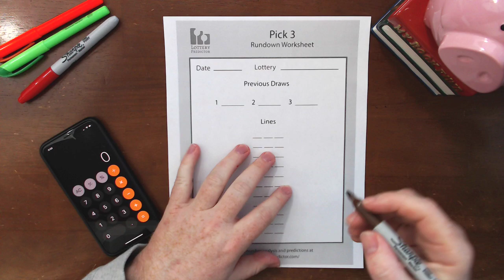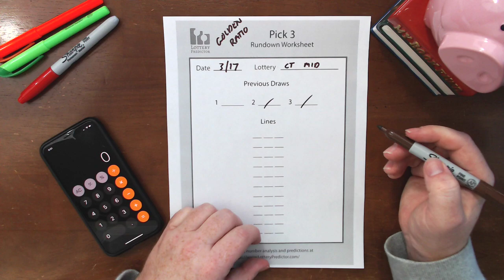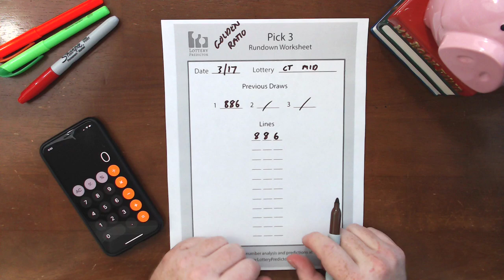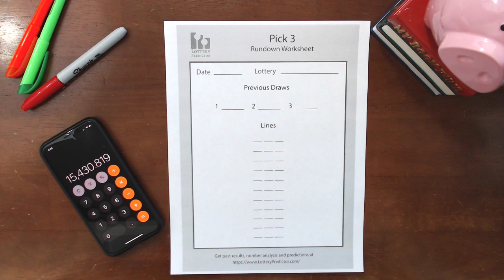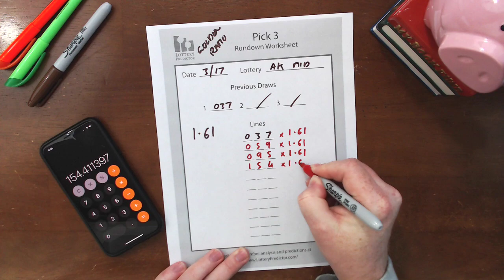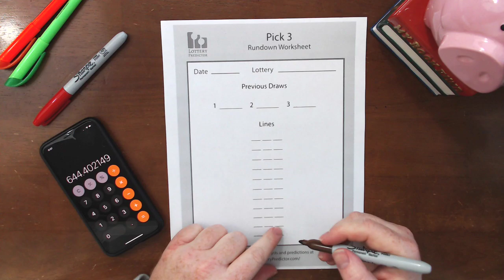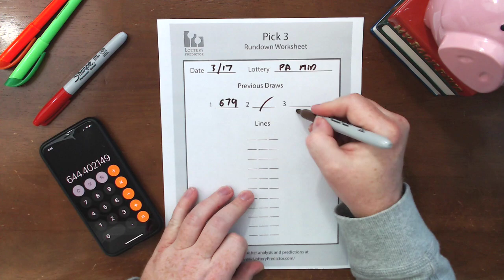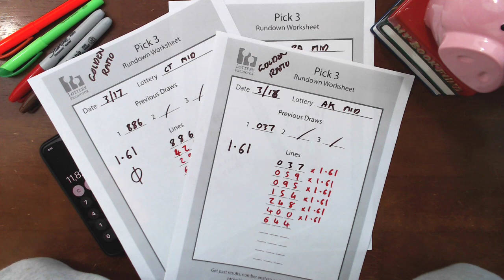New Pick 3 Lottery Strategy - The Golden Ratio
This pick 3 lottery strategy uses the golden ratio. The golden ratio is a very powerful number that is used in nature, art, architecture and lots more. I show how to perform the rundown using the golden ratio.